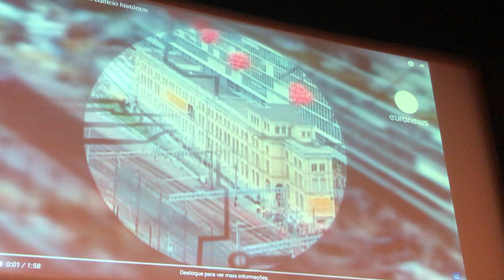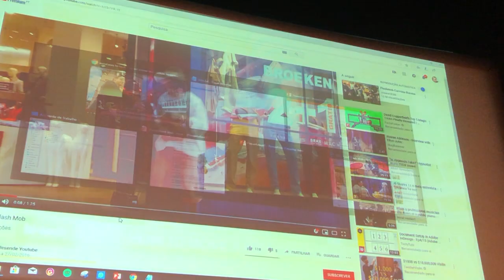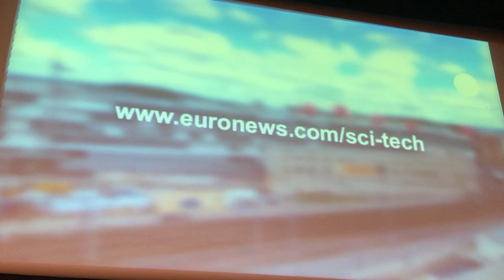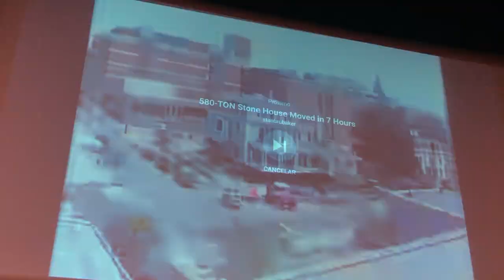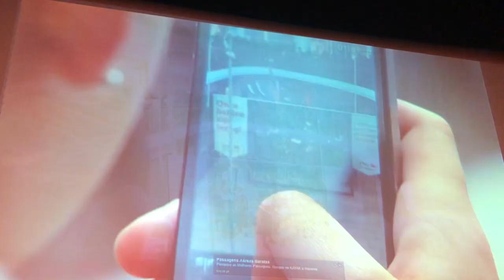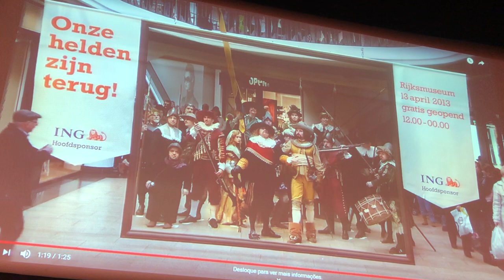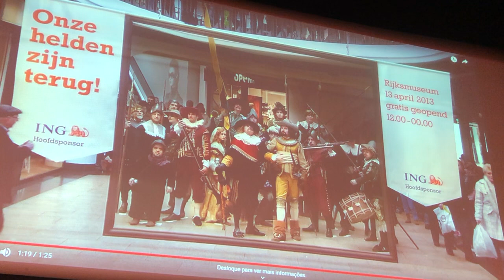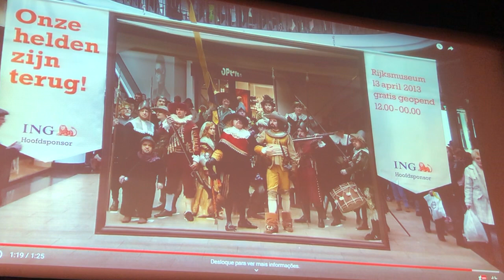O currículo local: ponto de partida para novas aprendizagens? por Camões Gouveia | conferência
O currículo local: ponto de partida para novas aprendizagens?
Evento con.raízes. 2.ª edição. Dias 10 e 11 de maio de 2019, no Crato, Agrupamento de Escolas.